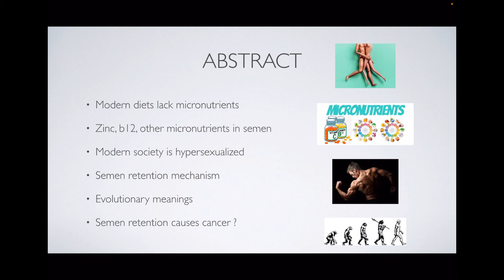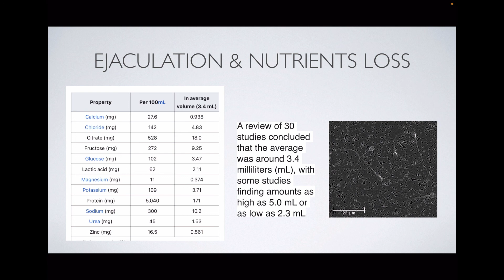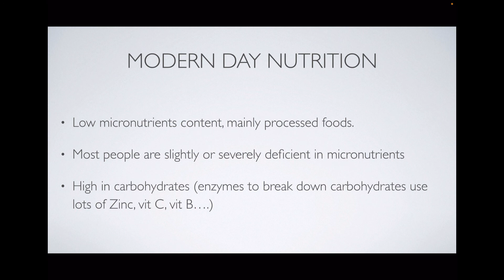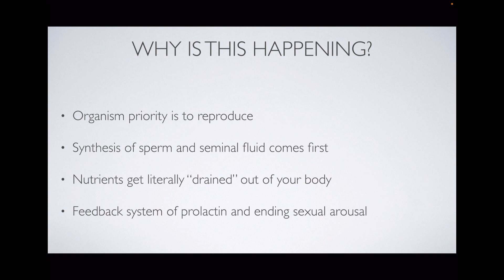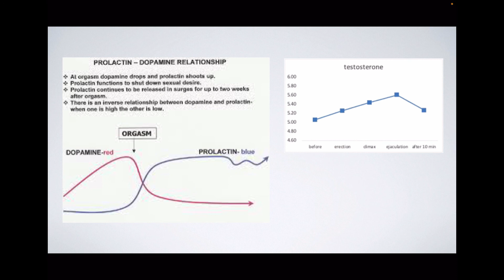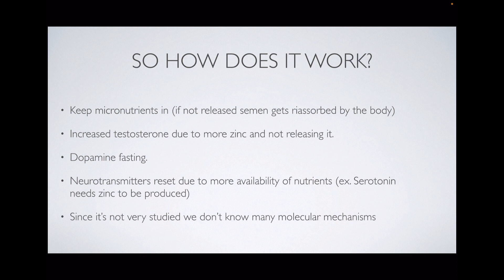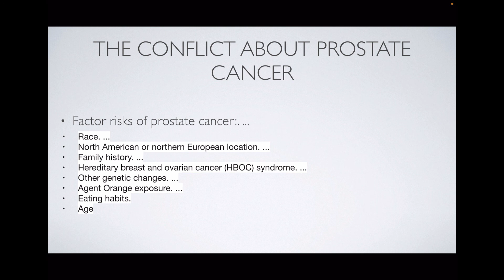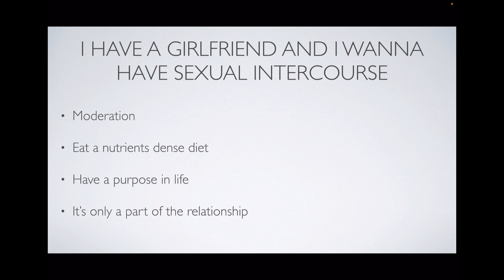Semen Retention Science | A Medical Analysis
So today big video that took me a long time, where we dive into an ancient practice looking for the reason it works, using a scientific approach.